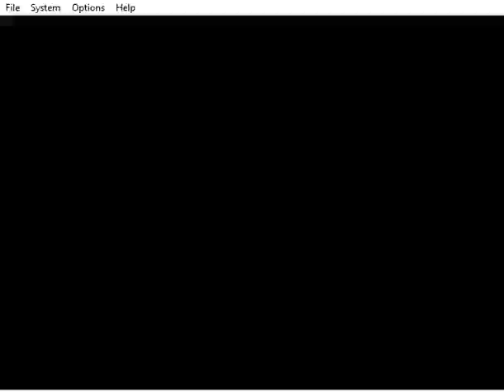Ulysses Explores Super Mario 74 ROM Hack Part 24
I finally clear the most well-hidden Star this game has to offer.Just need to track down one last straggler I left...